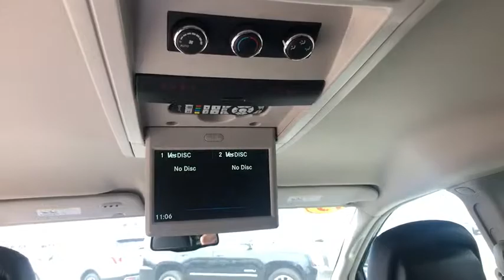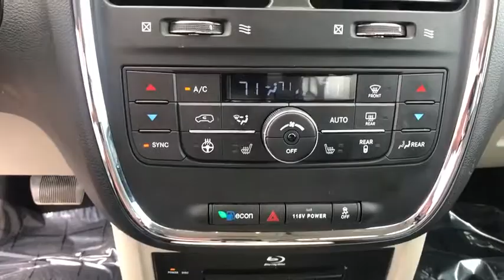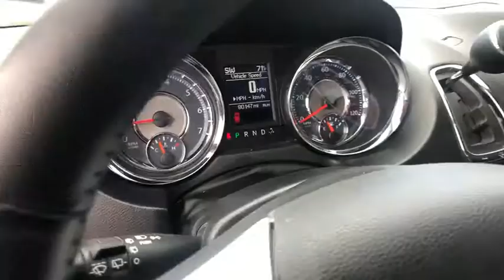2015 CHRYSLER Town and Country Great Falls, Bozeman, Billings, Butte, Helena, MT Montana FR638436P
Used 2015 CHRYSLER Town and Country available in Helena, Montant at Lithia Chevrolet Buick GMC of Helena. Servicing the Great Falls, Bozeman, Billings, Butte, MT area.
2015 CHRYSLER Town and Country 4dr Wgn Touring-L - Stock#: FR638436P - VIN#: 2C4RC1CG9FR638436

FUEL EFFICIENT 25 MPG Hwy/17 MPG City! Touring-L trim. 3rd Row Seat NAV Heated Leather Seats DVD Rear Air Quad Seats Alloy Wheels Power Liftgate DUAL DVD/BLU-RAY ENTERTAINMENT DRIVER CONVENIENCE GROUP. SEE MORE! KEY FEATURES INCLUDE: Leather Seats Third Row Seat Quad Bucket Seats Power Liftgate Rear Air Back-Up Camera Satellite Radio iPod/MP3 Input Bluetooth Aluminum Wheels Remote Engine Start Dual Zone A/C Power Fourth Passenger Door Cross-Traffic Alert Blind Spot Monitor Rear Spoiler Remote Trunk Release Privacy Glass Child Safety Locks. OPTION PACKAGES: RADIO: UCONNECT 430N CD/DVD/MP3/HDD/NAV SiriusXM Travel Link Garmin Navigation System DUAL DVD/BLU-RAY ENTERTAINMENT 3rd Row Overhead 9 VGA Video Screen Blu-Ray/DVD Player DRIVER CONVENIENCE GROUP Heated Front Seats Heated Second Row Seats Bright Door Handles Heated Steering Wheel Remote Proximity Keyless Entry Keyless Enter-N-Go TRANSMISSION: 6-SPEED AUTOMATIC 62TE (STD) ENGINE: 3.6L V6 24V VVT FLEX FUEL (STD). EXPERTS CONCLUDE: In Edmunds brake testing the Town & Country came to a stop from 60 mph in 120 feet an impressive braking distance for a minivan. -Edmunds.com. Great Gas Mileage: 25 MPG Hwy. BUY FROM AN AWARD WINNING DEALER: At Chevrolet Buick GMC of Helena we are local people helping local people find the car truck or SUV that meets their needs and at a fair price. In fact it is our promise that if you find a lower advertised price on a comparable vehicle in the 4 state area we will refund you the difference. Our customers are very important to us and it is our goal that they be 100% satisfied when doing business with us from the sales process to servicing their vehicle and doing right the first time. Price does not include title license or dealer doc fees. Price contains all applicable dealer incentives and non-limited factory rebates. You may qualify for additional rebates; see dealer for details.